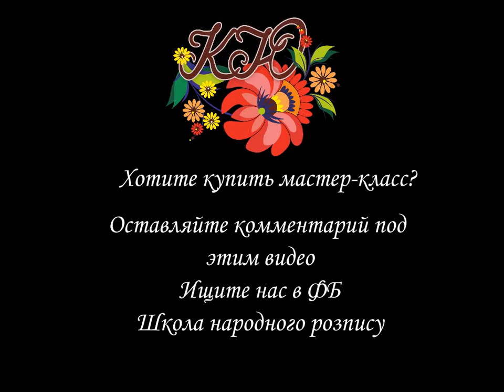Переходной мазок. Цветы. Хотите увидеть мастер-класс полностью? Читайте условия в описании.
Мастер классы по петриковской росписи. Переходной мазок. Рисуем кисточкой цветы.  Drawing lessons. Draw a flowers.
Школа петриковской росписи приглашает на онлайн занятия.
В этом мастер-классе:
-  переходной мазок, рисуем кисточкой цветы и листья;
- рисуем пипеткой ягоды
- оформляем композицию кисточкой из кошачей шерсти "кошачкой".
После оплаты Вы получаете макет композиции (рисунок) в электронном виде и ссылку на весь мастер-класс с пошаговым выполнением композиции и моими комментариями. Длительность мастер-класса 44 минуты.  Для покупки мастер-класса оставляйте комментарии под этим видео или на моей страничке в ФБ Школа народной росписи